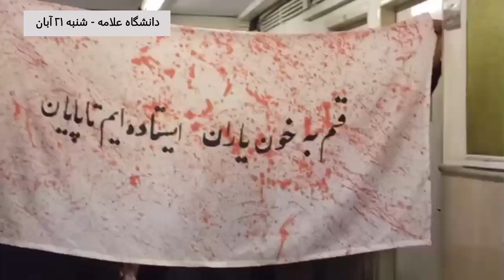دانشگاه_علامه: شعار دانشجویان انقلابی با شعار؛ نه سلطنت، نه رهبری، دمکراسی، برابری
شنبه ۲۱ آبان ۱۴۰۱ - ۱۲ نوامبر ۲۰۲۲

🔺 از هر شهر ایران که هستید گزارشات تصویری،‌ صوتی و نوشتاری از اعتصابات و اعتراضات را برای ما ارسال کنید